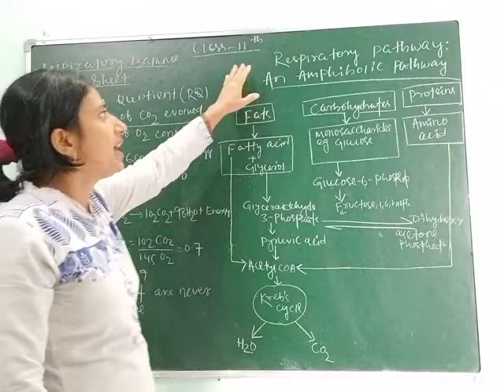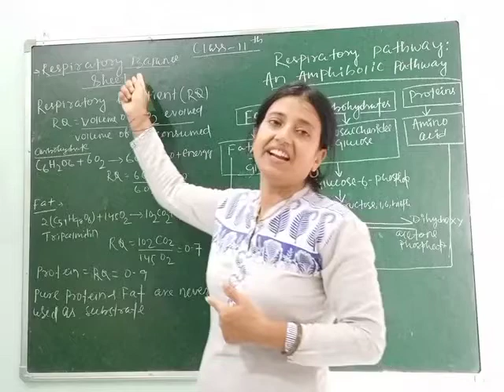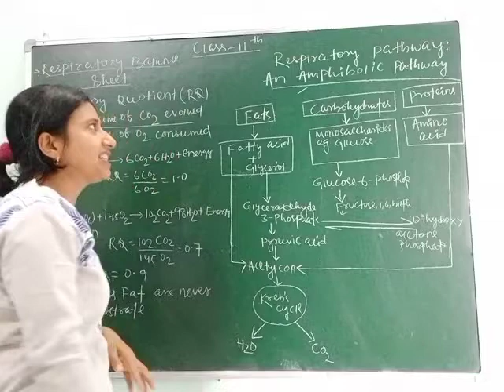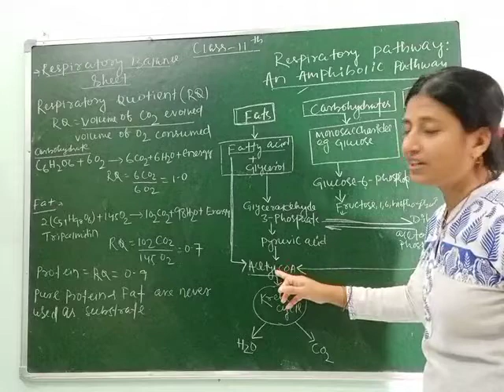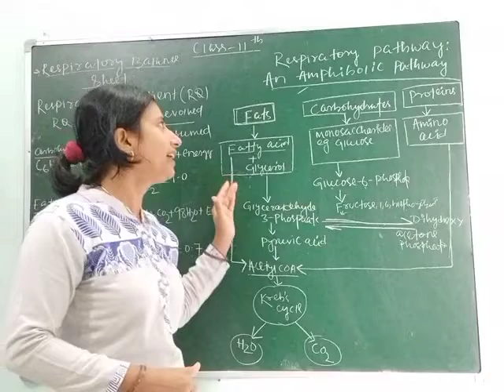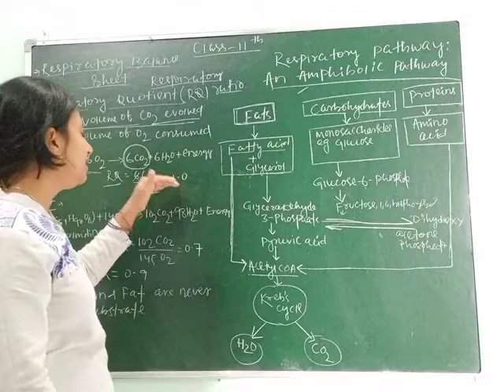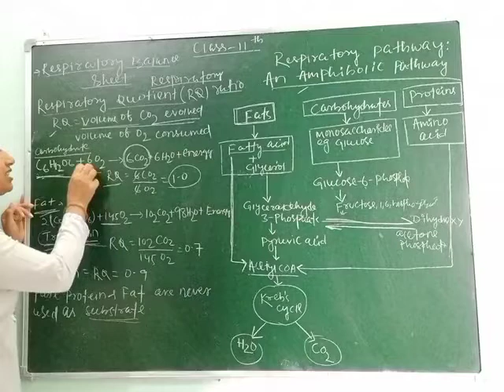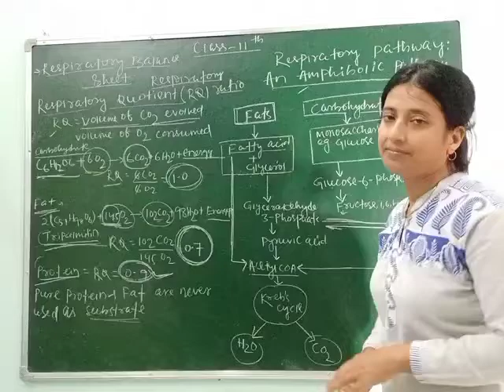Chapter-14 of class-11 NCERT RESPIRATION IN PLANTS (Part-7)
Explanation of chapter-14 of class-11 (NCERT) RESPIRATION IN PLANT'S "Amphibolic Pathway by BAIJAYANTI MOHAPATRA.